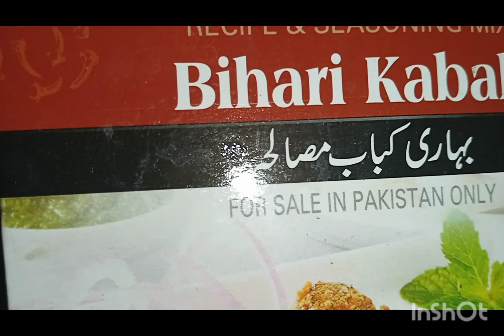chicken bihari masla boti ki amazing Racepi